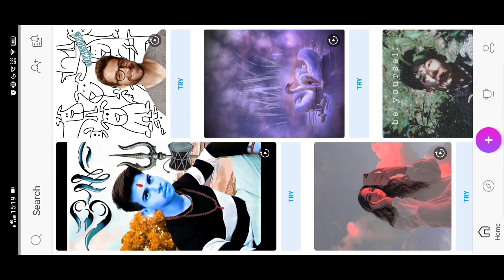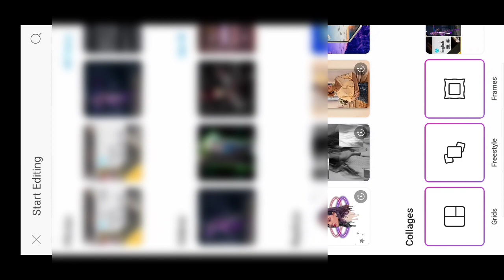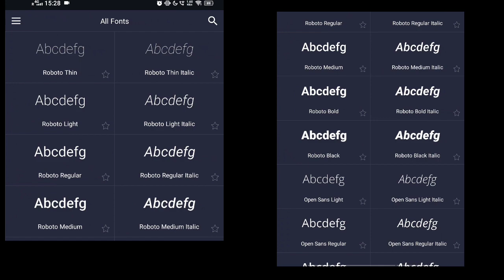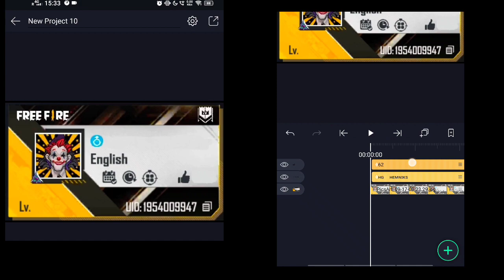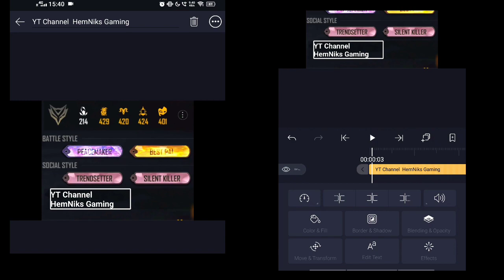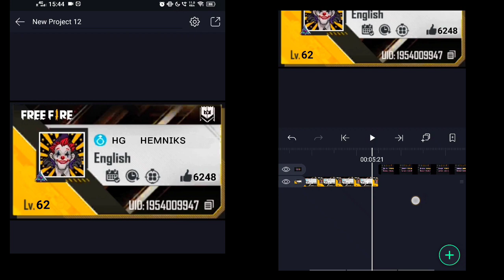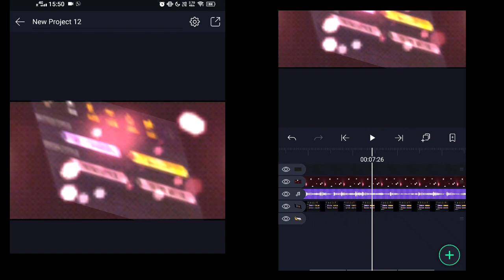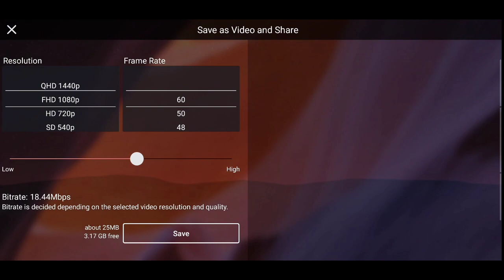how to make cinematic free fire profile short | free fire trending shorts tutorial | ff video new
• free fire editing video kaise banaye
• how to edit free fire profile photo
• how to edit free fire profile photo video
• free fire 3d model
• free fire 3d profile edit
• free fire 3d profile edit tutorial
• free fire 3d profile edit alight motion
• free fire 3d profile photo editing
free fire cinematic profile short videos,

gaming
freefire thumbnail tut
free fire thumbnail make FREE FIRE thumbnail image ,